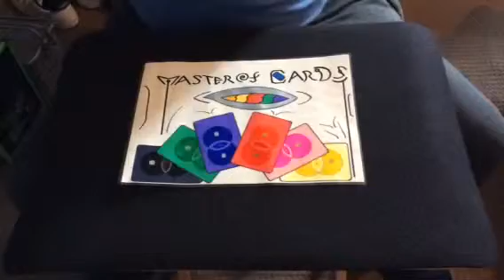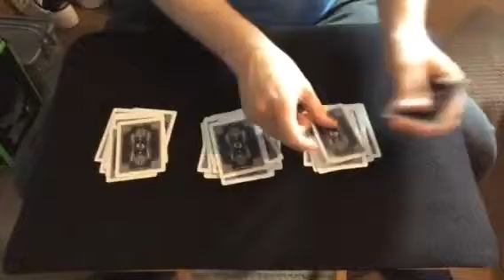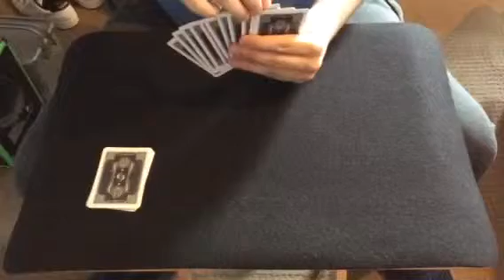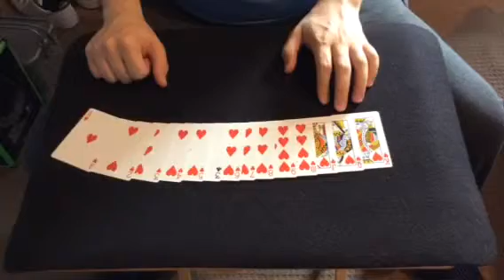Card trick - Dark chronicle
Another one of my famous chronicle tricks